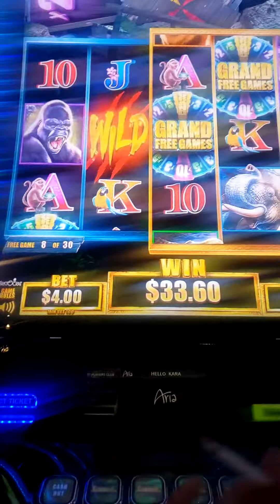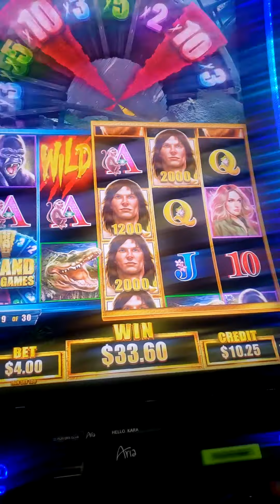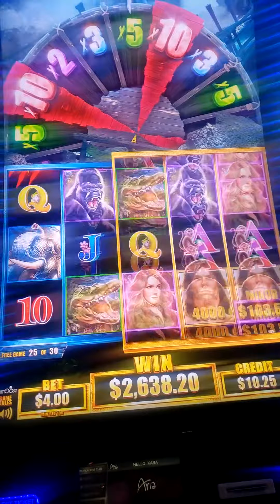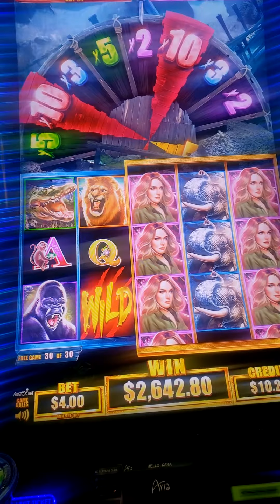Massive Handpay, $4 bet 640x Tarzan Grand Jackpot in Vegas!!! Huge bonus!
Tarzan Grand bonus, max bet, and retrigger!!Hand pay Jackpot at Aria Las Vegas!!